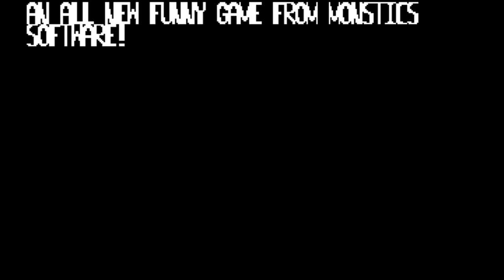C64 Longplay: Creepspreed